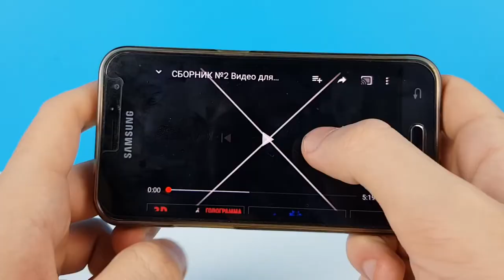DIY ! Do it Yourself Technical eGuruji Technical eGuruji